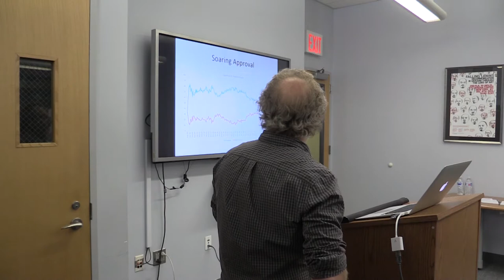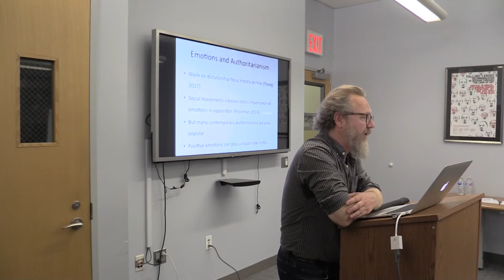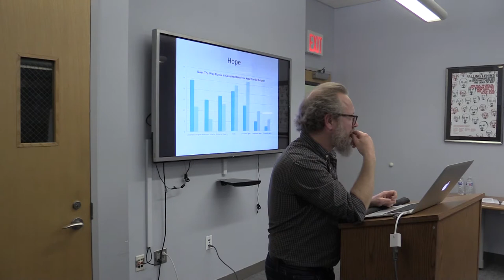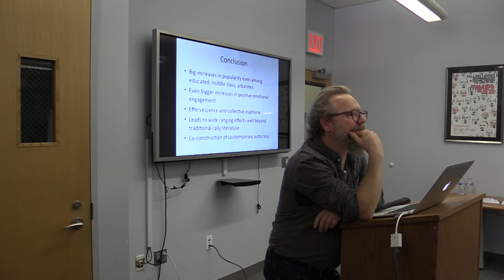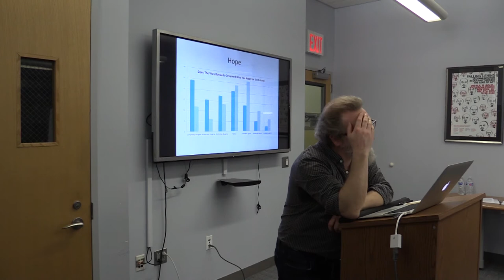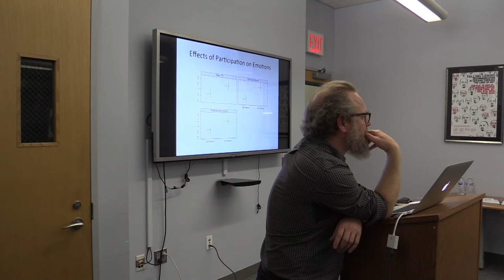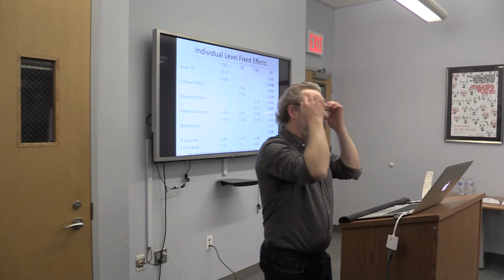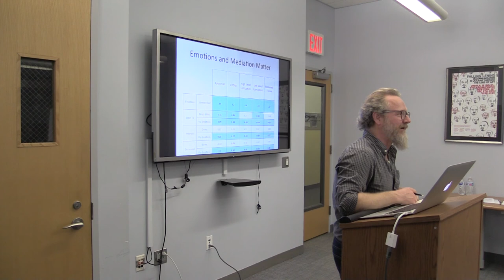Building Autocracy From Above and Below: Emotional engagement and politics after Crimea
On Friday, April 13th the Jordan Center hosted “Building Autocracy From Above and Below: Emotional engagement and politics after Crimea”, a talk with Graeme Robertson, University of North Carolina at Chapel Hill.

Political scientists studying authoritarian regimes have focused on how dictators exercise top down control and how they dominate, intimidate and buy-off their citizens. While certainly much of authoritarianism can be captured in this image, the reality is that many contemporary authoritarians are also very popular and remain so despite stagnant economies and declining living standards. Vladimir Putin is certainly one such leader. In this presentation, Robertson will present some recent work on the role of emotional attachment in creating and maintaining the Putin project in Russia today.

Graeme Robertson is a Professor of Political Science at UNC at Chapel Hill. His work focuses on political protest and the competition between rulers and their challengers in contemporary authoritarian political systems. His recent publications include work on political institutions in authoritarian regimes, analysis of structural and political factors that shape regime dynamics and studies of the factors that shape support for and opposition to autocrats. He has published articles in many academic journals including the American Political Science Review, the American Journal of Political Science, The Journal of Politics and the British Journal of Political Science. His most recent book, The Politics of Protest in Hybrid Regimes: Managing Dissent in Post-Communist Russia, was published by Cambridge University Press in January 2011.

Graeme is currently working on a number of projects including a book on how dictatorship functions in Russia and an analysis of the effects of revolution and war in Ukraine.